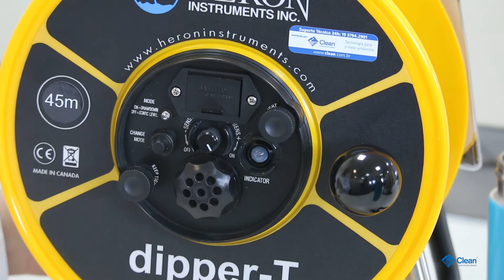Conheça o Medidor de Nível Dipper T | Heron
O dipper-T é fabricado para profissionais que exigem medições mais precisas dos níveis de água, comprimento do corpo do poço e profundidade total do poço.